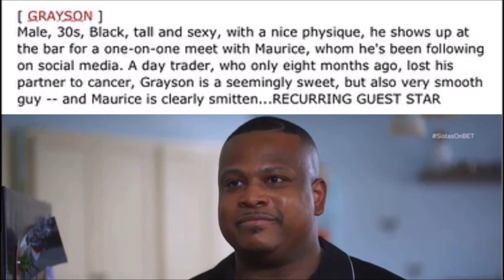Tyler Perry's Sistas | Maurice Is FINALLY Getting A Love Interest In Season 7!